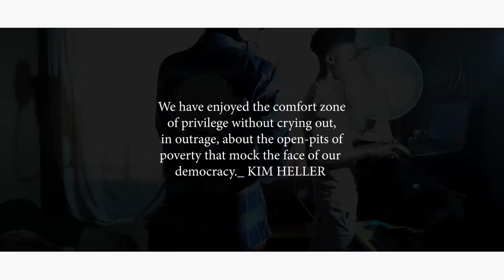MOGOENG MOGOENG, Mercy GJee and Nemises making a hit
MOGOENG MOGOENG is the Judge President of the Republic of South Africa. His views though are not represented in this video except to juxtapose them with a poetic peace. The video stars Mercy_GJee and his Producer Nemises. Stream the MP3 here on you-tube or elsewhere streaming mediums for further perspective, and your entertainment.